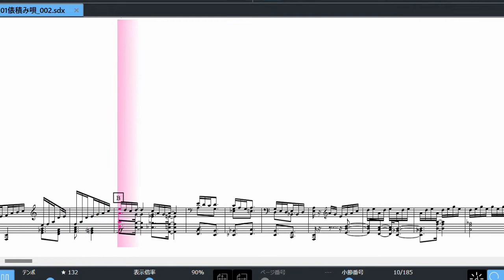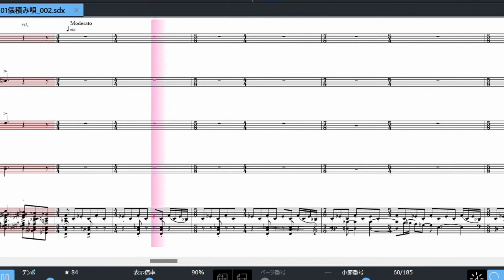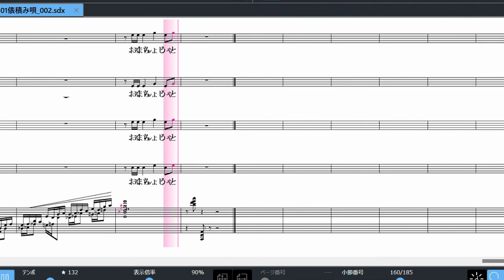【合唱】俵積み唄 ボカロ音源 楽譜あり ソプラノパート